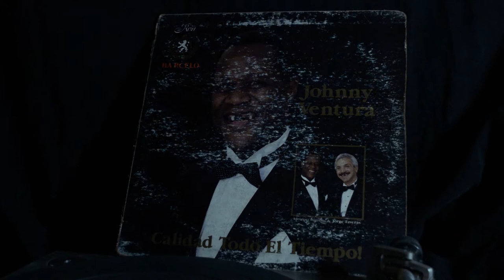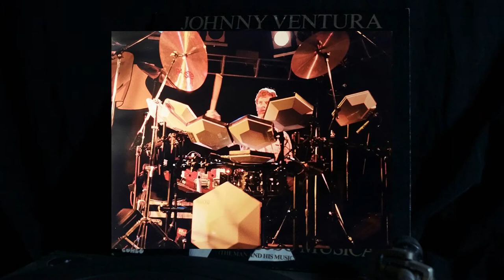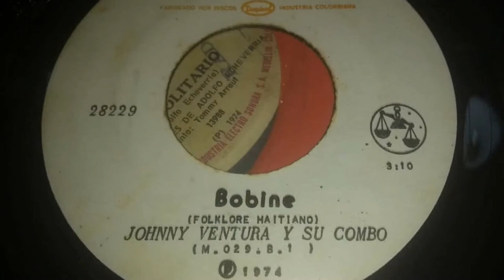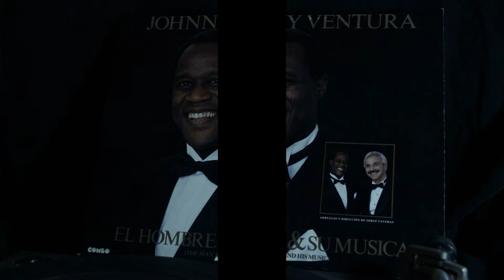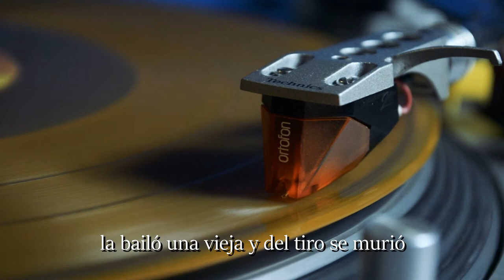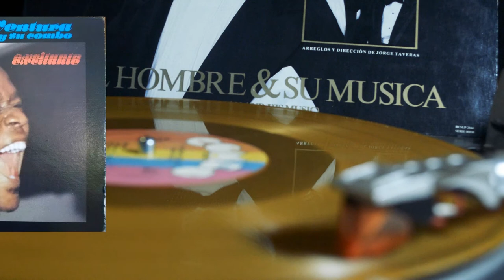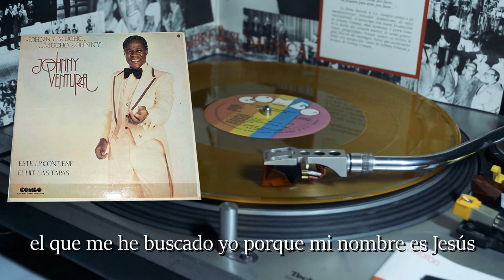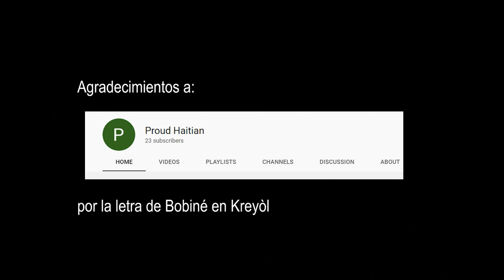Johnny Ventura: Mosaico 1 (vinyl) 1985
Ortofon BRONZE Stylus + BRONZE Cartridge) +
iFi ZEN Phono+ Focusrite Scarlett 2i2
Hello:  This is non-profit video made for comments and critics about modern popular music and vinyl format:

If you are the owner of any rights this vinyl or pictures, and if you don't want them to be here, please let me know first,  and I'll remove.

0:00​​ Intro comic dominicano
5:09 Mosaico 1